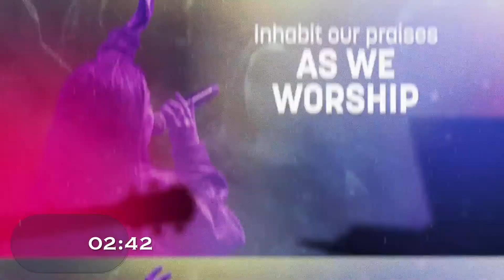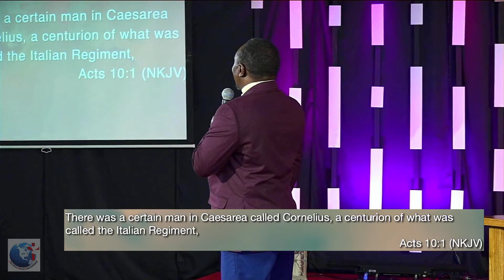ANOINTING AND ADVERSITY; HOW TO AVERT BECOMING A VICTIM OF ADVERSITY BY REV. DAVID WAWERU ||11/05/23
Christian Church International Southbend Worship Services.